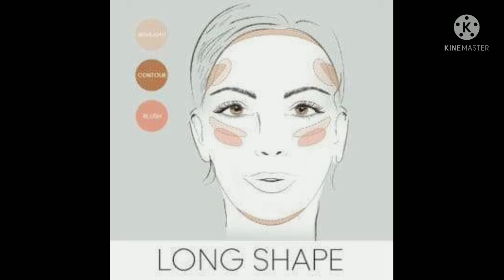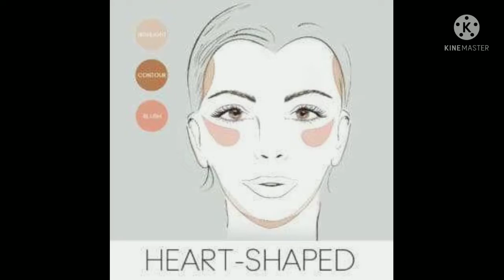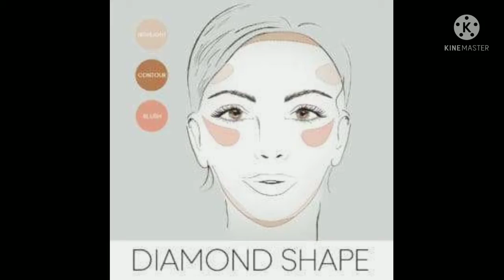Face shapes and contouring